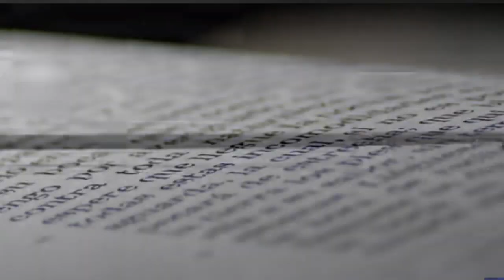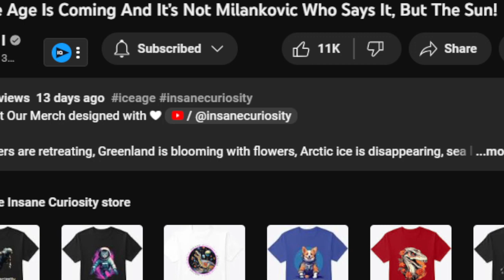CLIMATE DISASTER ??? OR NOT ??? ... can we blame it on The Planets?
How is all this CLIMATE AGENDA related to the planets, THE SUN ???  ...or NOT ???